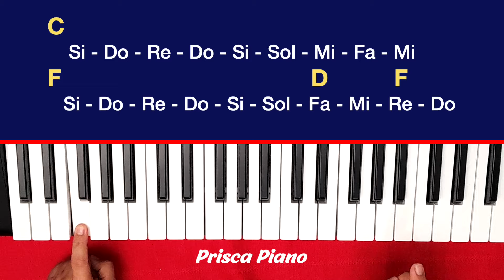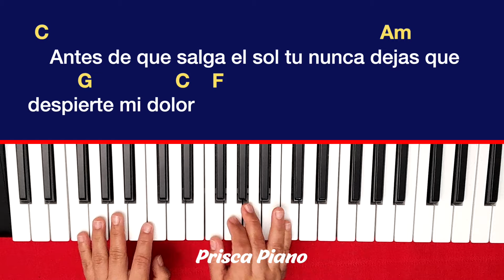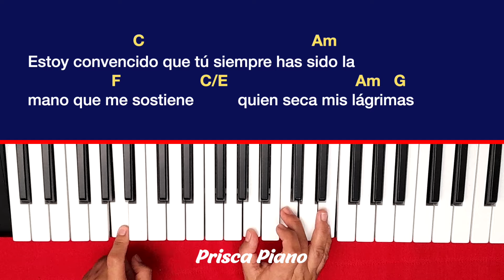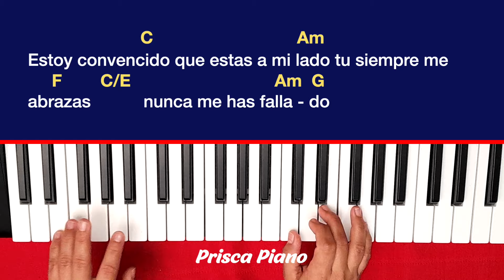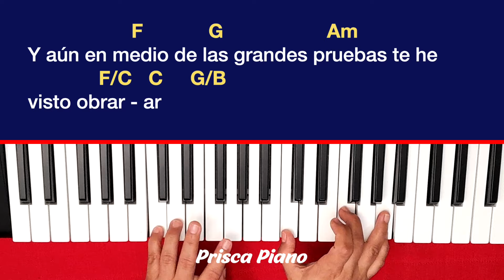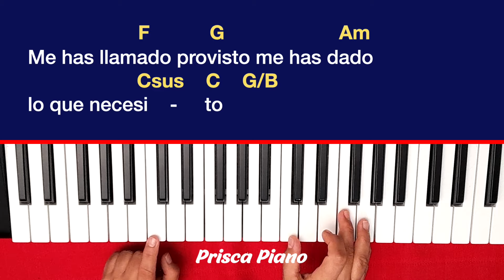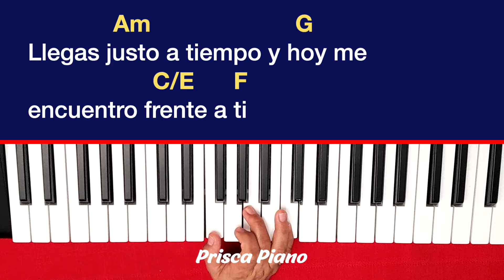Piano Tutorial Estoy convencido Averly Morillo ACORDES super FACILES